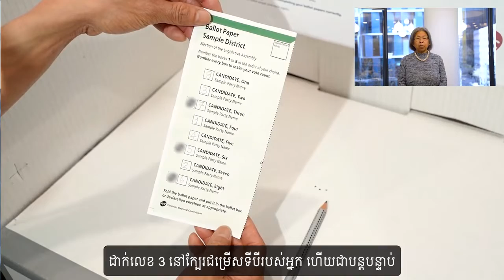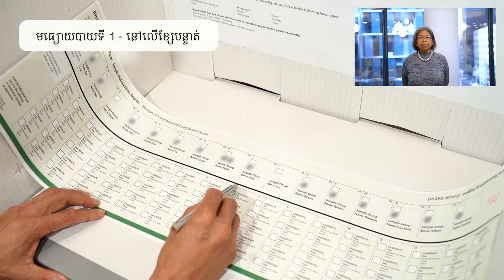How to vote correctly (Khmer)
Information in Khmer about how to vote correctly in the 2022 State election that will be held in November in Victoria.